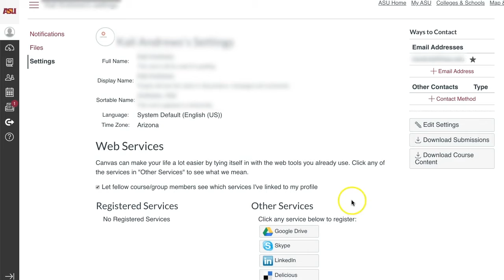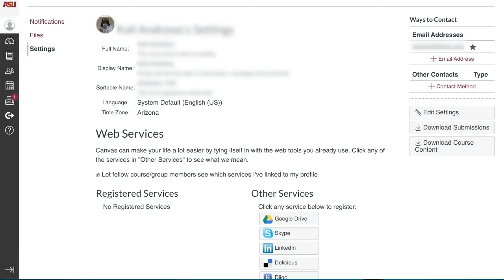How to Change a Profile Picture in Canvas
ASU Canvas allows users to update their profile pictures in their Canvas accounts. Instructors are encouraged to update their profile pictures so students can recognize their professors accordingly. Students cannot be required to upload a profile picture, but it is also encouraged to create a in-person like classroom environment.

**The feature “Take a Picture” must have the camera enabled in the web browser. The web browser used CANNOT be Safari or Internet Explorer.**

**Users can report/flag inappropriate images found in ASU Canvas, however, please be sure the image is indeed inappropriate before flagging as the UTO-AT team must investigate all reported incidences**